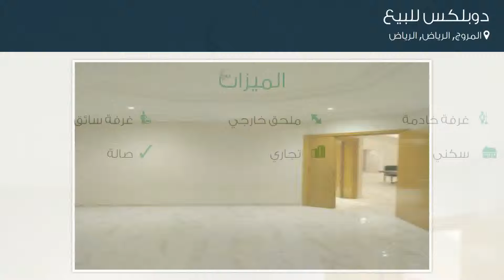دوبلكس للبيع في شارع مالك القشيري, حي المروج, مدينة الرياض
تفاصيل العرض:-

رقم: 3837633

ميزات:-

4 الغرف, 4 غرف أخرى, 5 عدد دورات المياه, 1 سعة مرآب السيارات, 2003 سنة البناء, ملحق خارجي, غرفة خادمة, غرفة سائق, سكني, تجاري, صالة